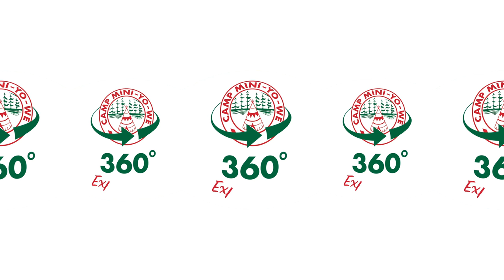360 Experience - Sunset on Mary Lake